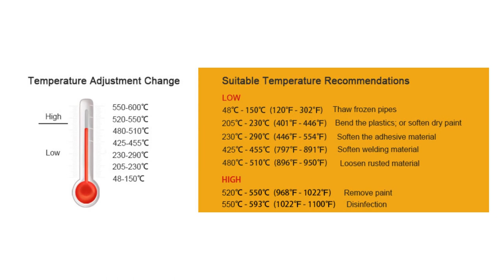PRULDE HG0080 Hot Air Gun Kit Heat Gun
Heat Gun, PRULDE HG0080 Hot Air Gun Kit Dual Temperature Settings 752℉-1112℉ with 4 Nozzles for Crafts, Shrink Wrapping/Tubing, Paint Removing